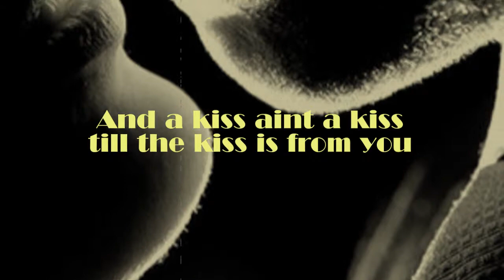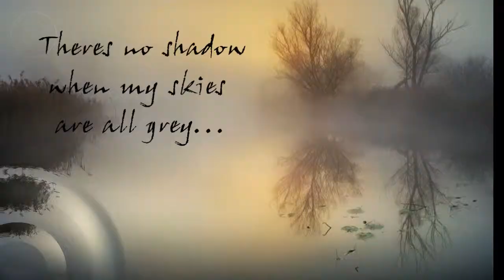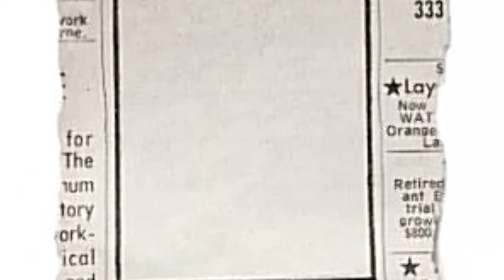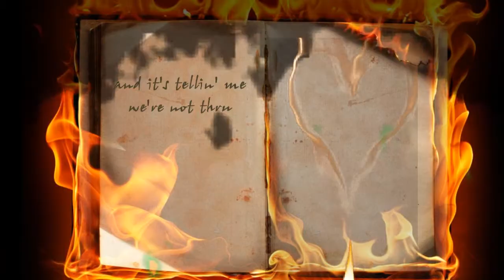Robert Kramer---My Confession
Music/lyric video by Robert Kramer performing MY CONFESSION